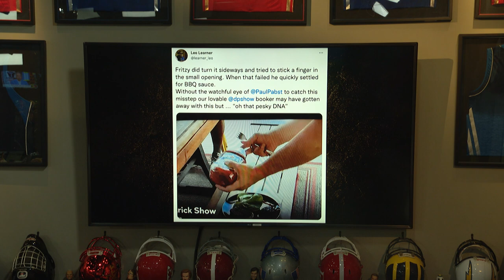Morning Meeting: The I-Team Looks Into What Happened Between Fritzy And A Ketchup Bottle | 08/08/22